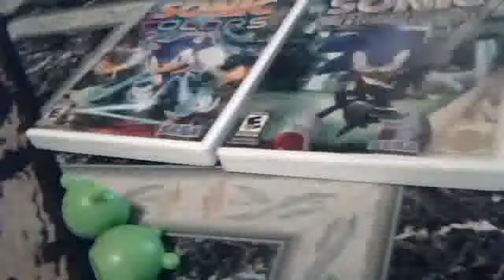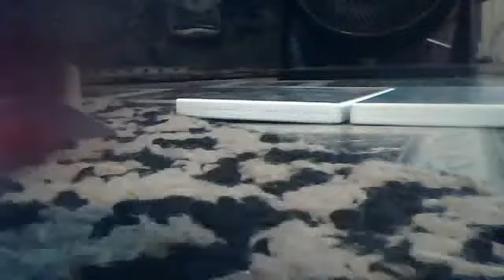Yellow bird show season 2:the new stars of the show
The first episode when yellow bird finds more people to be in his show
of season 2